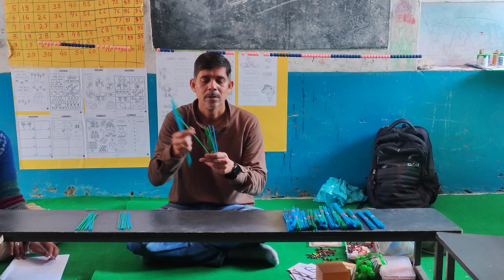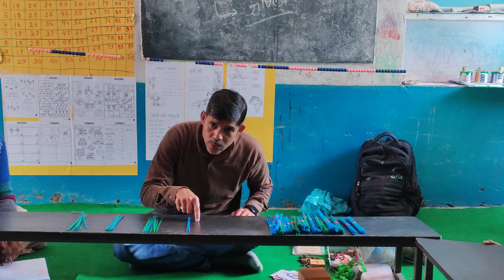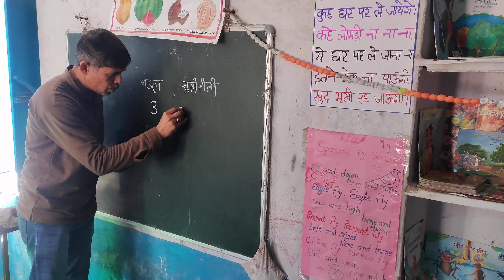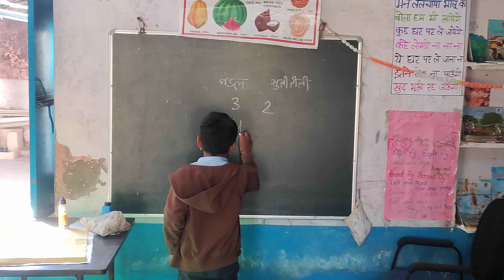Counting by Tili Bundles